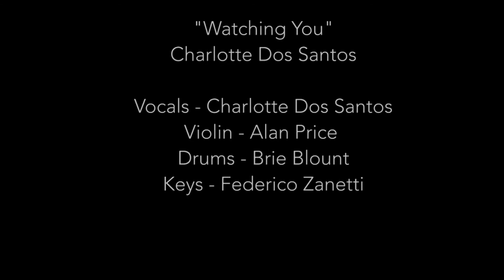Charlotte Dos Santos - Watching You - Live at Berklee Valencia Campus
Study abroad student Charlotte Dos Santos plays her original song "Watching You" at the Innovation ¡En Vivo! Fall concert that took place in December 11, 2015 at Palau de les Arts' Teatre Martí i Soler, in Valencia.

The Berklee Valencia community comes together in the spirit of innovation to present an electrifying multi-sensory program of music, visuals, dance and more. Featuring students and faculty from every program on campus, Innovation: ¡En Vivo! pushes the boundaries of what is possible in a concert setting.

Band's lineup

Charlotte Dos Santos - Voice
Alan Price - Violin
Brie Blount - Drums
Federico Zanetti - Keys